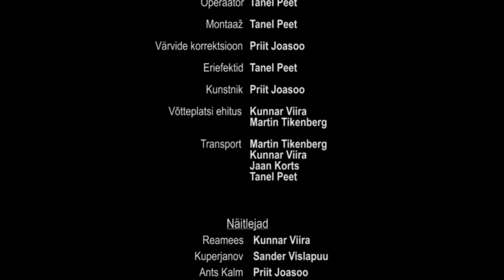Kuperjanovi surm [NUZZ Filmitiim]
Ajalooürikud räägivad, et leitnant Julius Kuperjanov sai surma juhtides jalaväe rünnakut Paju mõisale - kuid meil on sündmustest oma nägemus.